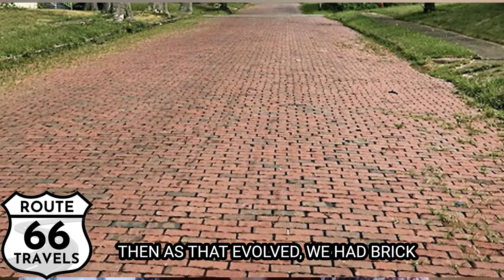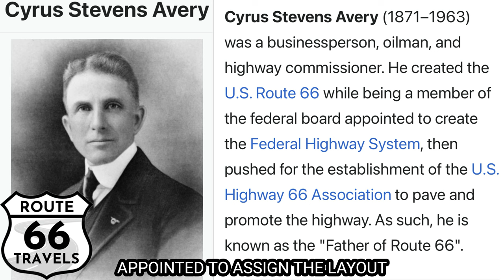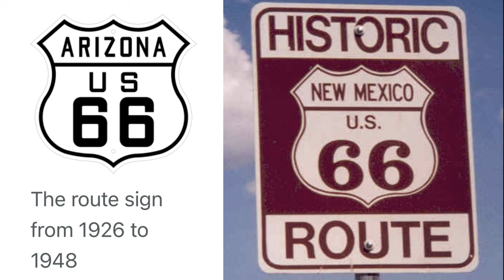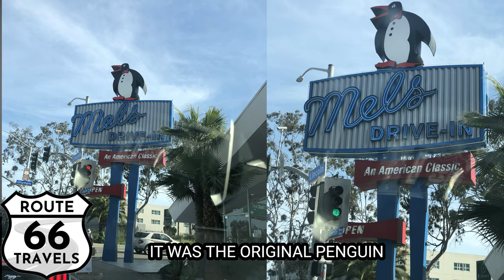Route 66 History, Fun Facts and Favorite Stops!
Ever wondered how Route 66 got it's start or it's name?  It's nicknames? Did you know that it was supposed to have a different route than it is today?  Join us today to learn so many details about this amazing road and find out which stops our guest, an expert on Route 66 history, would consider to be some of the best and most valued.
Who isn’t crazy about Route 66 and all of the amazing sites to experience along the motherroad!

Mary Billington, Director of the Baxter Springs Museum in Baxter Springs Kansas.

Links

Main Street of America Backdrop